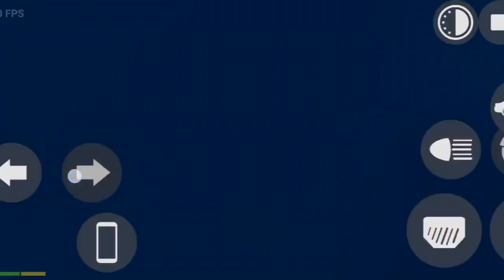new car danger open test indian bike driving 3D game full watch now @Gaming._0001-jw 1M view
new car danger open test indian bike driving 3D game full watch now @dlk._gamers  1M view

gta 5 indian car ramp
indian bike driving 3d new ramp link
indian bike driving 3d new ramp file
new ramp file indian bike driving 3d
new ramp cheat code in indian bike driving 3d
indian bike driving 3d big ramp file
indian bike driving 3d ramp file
indian bike driving 3d ramp link
indian bike driving 3d new file